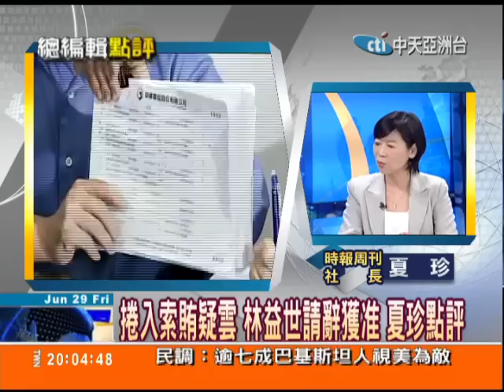總編輯時間06/29 林益世請辭獲准 時報週刊社長夏珍點評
行政院秘書長林益世，涉入索賄風暴，短短48小時，隨著關鍵證據一一曝光，一把火迅速延燒。儘管林益世本人連續兩天，主動召開記者會自清，但卻因部分說法前後矛盾，府院選擇切割，更先後發新聞稿，否認「力挺態度」，決定要林益世單打獨鬥。昨天深夜提口頭請辭後，今天早上補書面辭呈，行政院在接獲林益世辭呈後，快刀斬亂麻准辭。